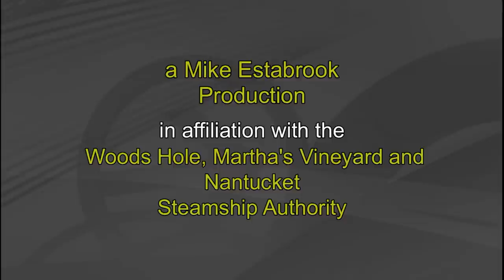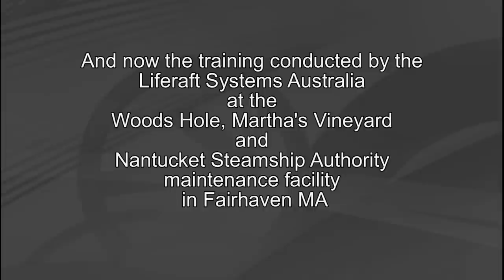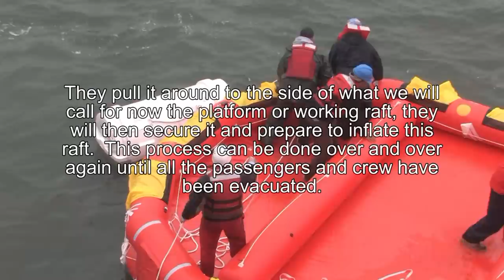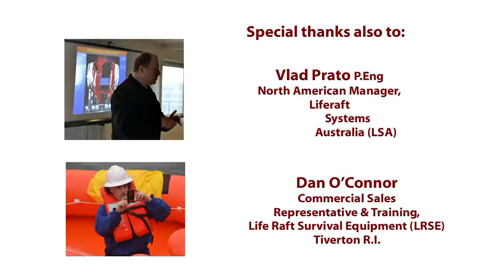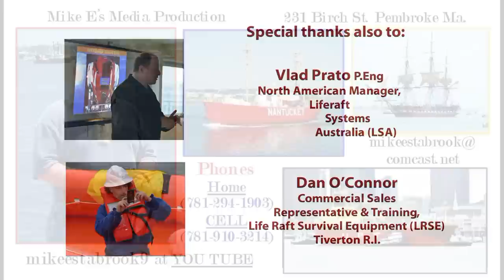MES for the Ferry Eagle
Liferaft System Australia (LSA) and the Marine Evacuation Systems ((MES) training with SSA